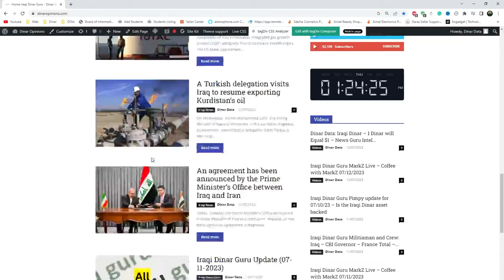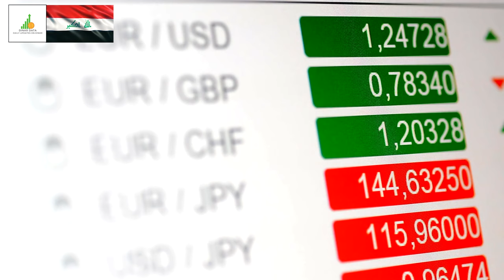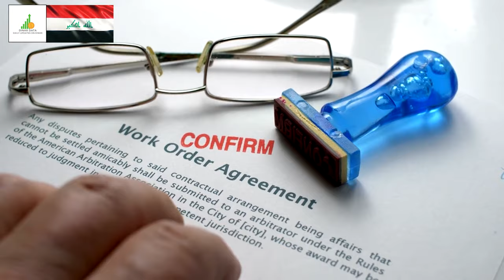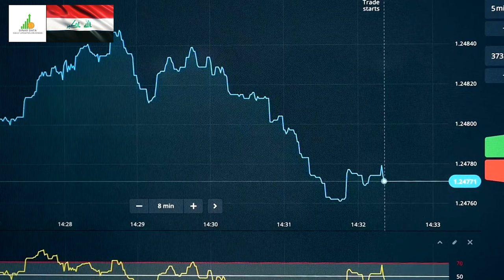🔥 Iraqi Dinar 🔥 You've Got 🔥 Guru Updates News Currency Value Exchange Rate Today 🤑🎉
Iraq RV
Iraq Reform
iraqidinar
dinar guru updates
iraqi dinar
rapid updates
dinar investment
dinar revaluation
dinar currency exchange rate,
reinstatement
iqd news
when will the dinar currency revalue
dinardetectives
currency reinstatement
new dinar currency
iraq politics

Iraq RV
Iraq Reform
iraqidinar
dinar guru updates
iraqi dinar
rapid updates
dinar investment
dinar revaluation
reinstatement
iqd news
dinardetectives
currency reinstatement
new dinar currency
iraq politics